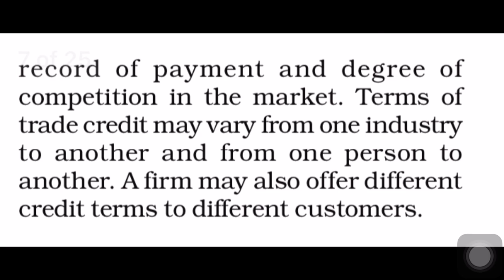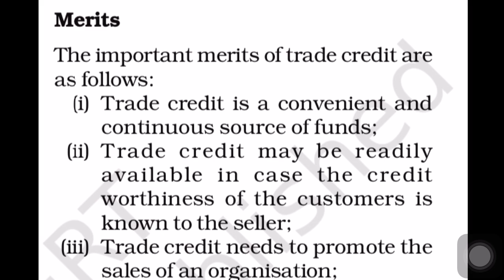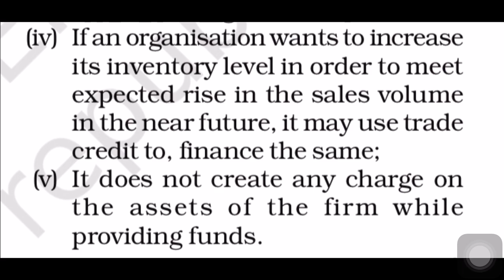LECTURE 37 | XI COMMERCE EM | BUSINESS STUDIES | SOURCE OF BUSINESS FINANCE